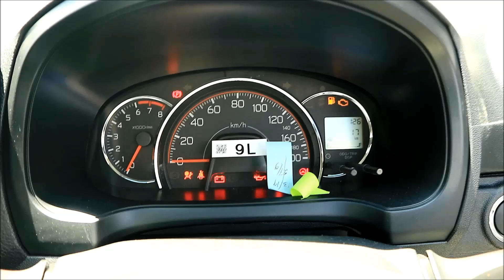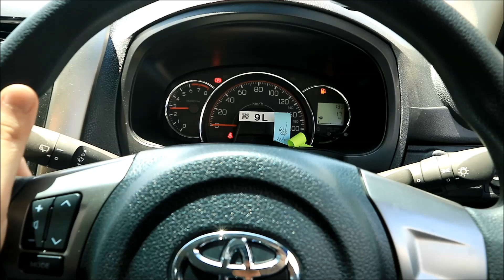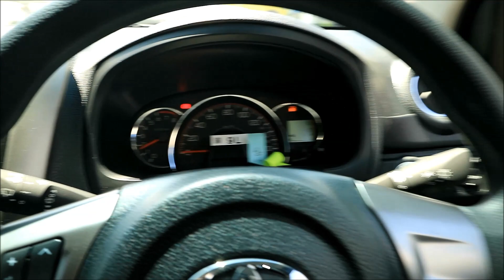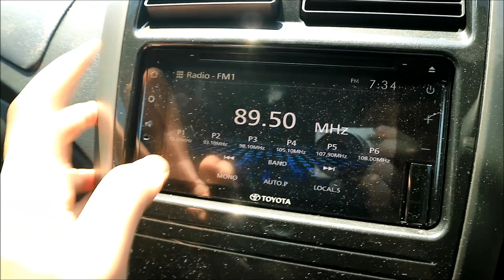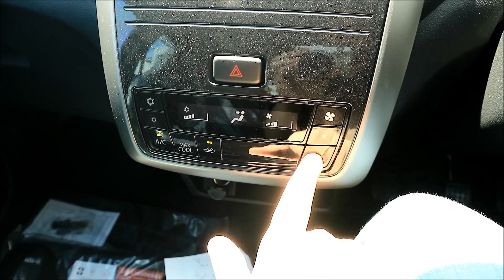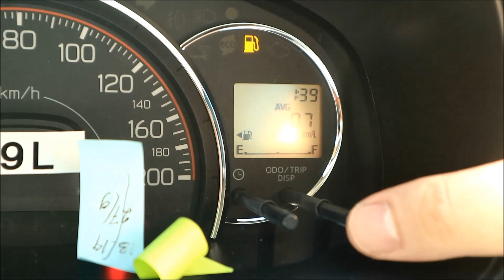Review Toyota Agya TRD Sportivo NIK 2021